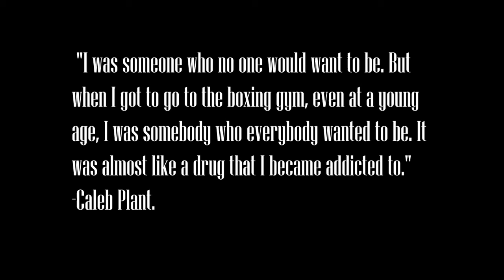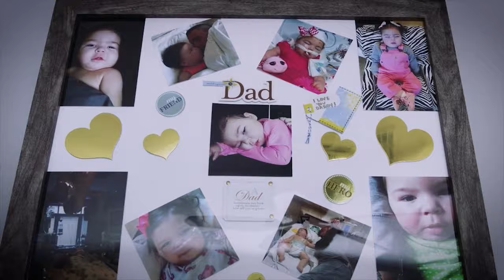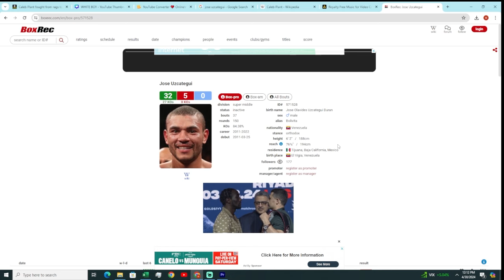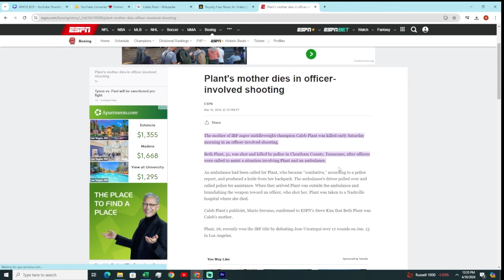White Boy (The Tragic Story of Caleb "Sweet Hands" Plant)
A young, desperate fighter breaking genarational curses while suffering some of lifes toughest tests. This is the story of boxer Caleb Plant.